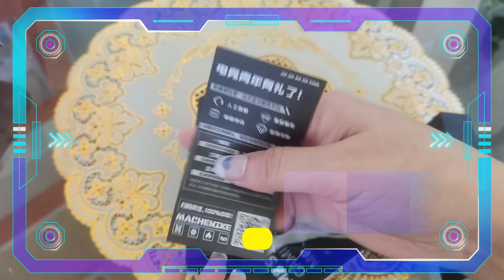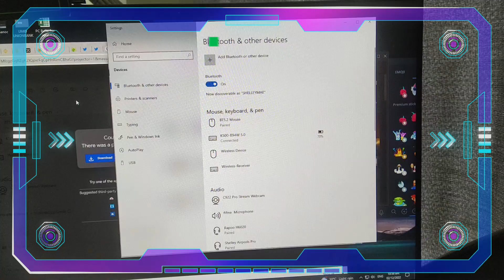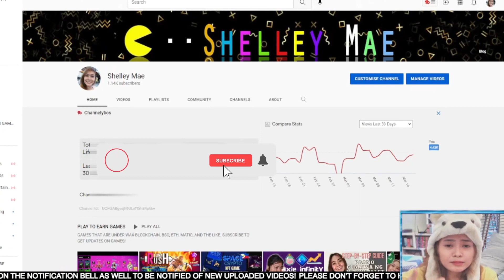Machenike Gen 2 M840 Gaming Mouse Unboxing & Review | How to Connect by Bluetooth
In this video, we will talk about the features of Machenike Gen 2 M840 Gaming Mouse, Ergonomics, How toconnect by bluetooth, DPI Sensitivity

More Bonuses ⤵️
3commas ➡️ (Get Discounted Trading Bots)